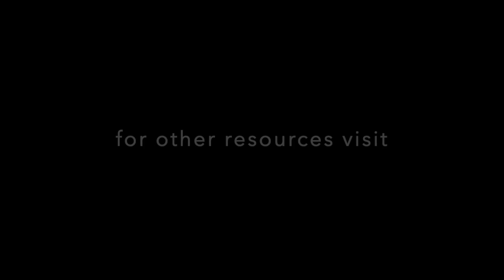Randall E Faust, Prelude (1977)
Beaut work for solo horn with many natural 7th harmonics of the F horn. The music features hand stopping with the open notes bent and lowered till they are a semitone above the next lower harmonic.
Played by Michael Hugh Dixon, Sydney Australia, 16 December 2020.